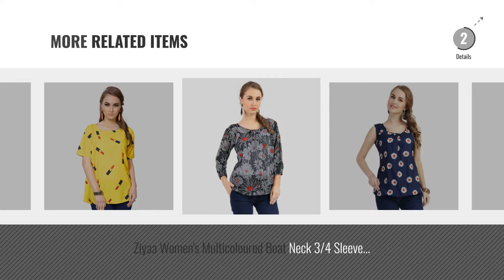Top 10 Ziyaa Tops And Shirts [2018]: Ziyaa Women's Beige Colour Boat Neck With Peter Pan Collar And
Top 10 Ziyaa Tops And Shirts [2018]

Ziyaa Women's Beige Colour Boat Neck With Peter Pan Collar And 3/4 Sleeve Crepe Western by ZIYAA

Ziyaa Women's Black Colour Boat Neck With Cape Collar Crepe Digital Print Western Top by ZIYAA

Ziyaa Women's Multicoloured Off Shoulder Crepe Digital Print Western Top (ZITOPCR5082) by ZIYAA

Ziyaa Women's White Colour Boat Neck Half Sleeve Crepe Digital Print Western Top by ZIYAA

Ziyaa Women's Black Colour Boat Neck And Shoulder Cut Half Sleeve Crepe Digital Print by ZIYAA

Ziyaa Women's Multicoloured Boat Neck Half Sleeve Crepe Digital Print Western Top by ZIYAA

Ziyaa Women's Multicoloured Boat Neck Sleeveless Crepe Digital Print Western Top by ZIYAA